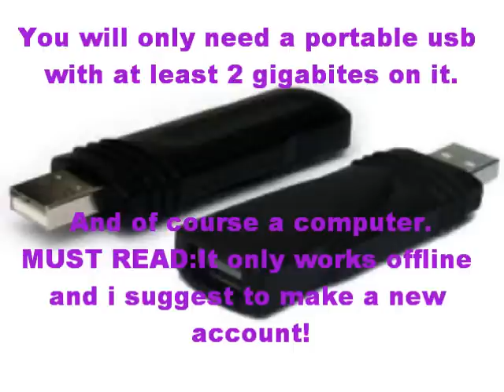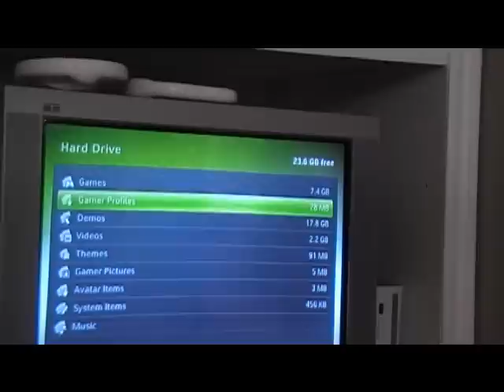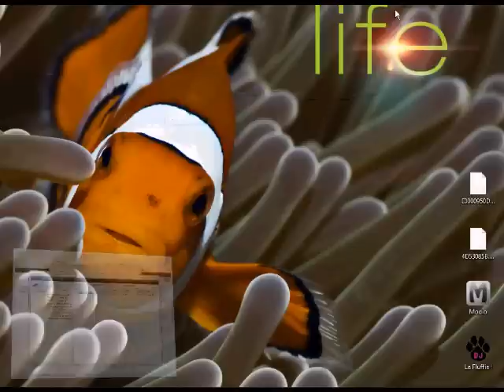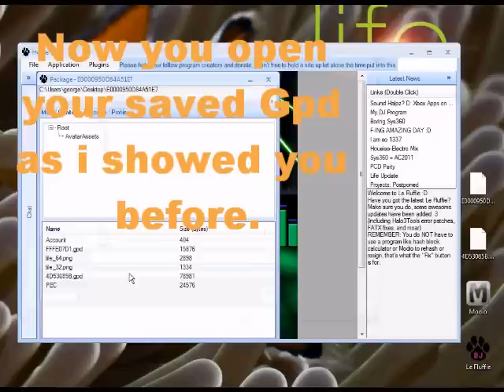.:Halo Reach:. (With a usb) ~ 2 Billion credits hack Tut. ~ "FOR DUMMIES" Very Easy!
In this video i show you how to hack 2 billion credits step by step!@!!@!@!!! I am not in charge if anything happens to your account !